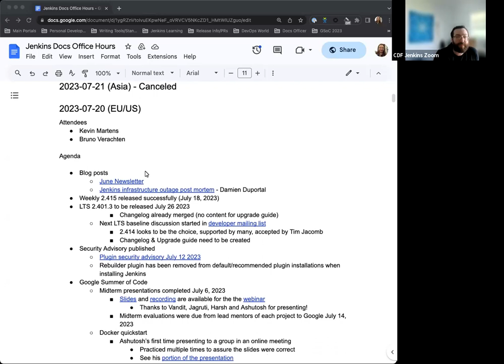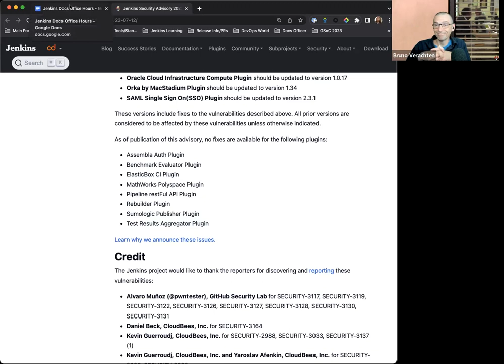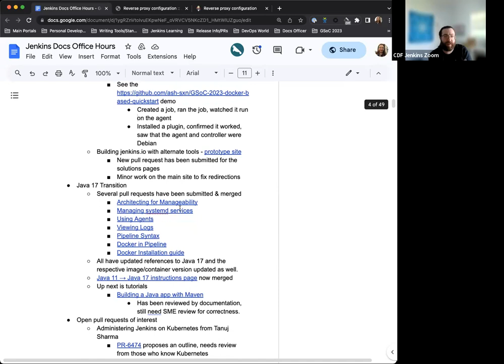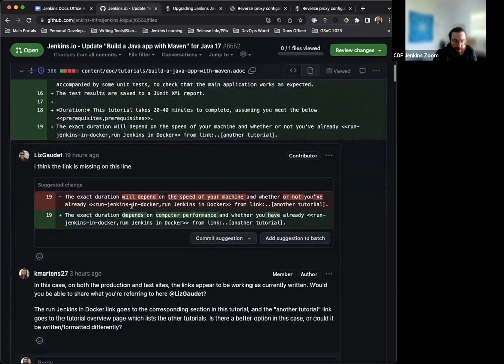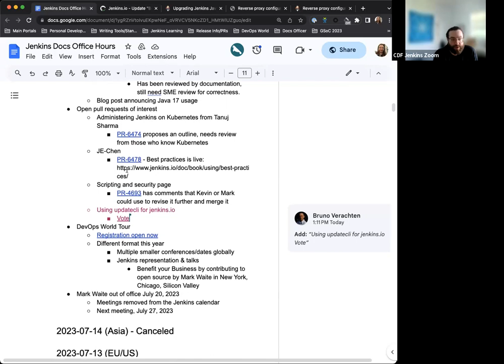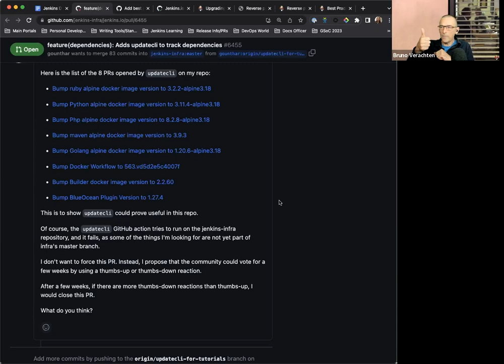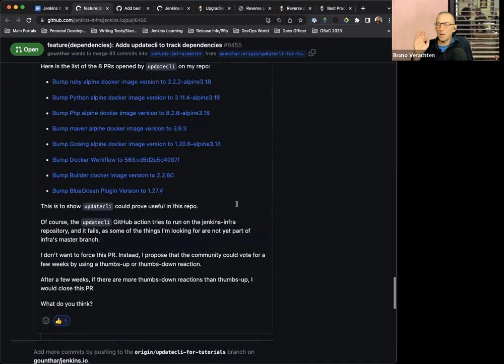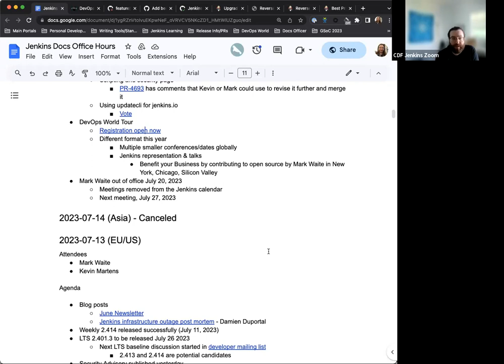2023 07 20 Docs Office Hours